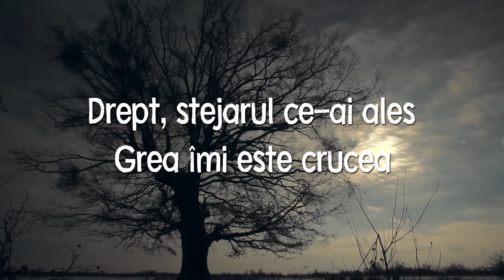Alex & The Fat Penguins - Urla Pamantul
Muzica, versuri - Alex & The Fat Penguins
Productie, mix, mastering - George Nemeznic

inginer imagine - Andu Miron
Make-up - Valentin Dragomir
Actrita - Aida Economu

Urlă Pământul este un manifest muzical prin care tragem un semnal de alarmă asupra pericolelor la care supunem mediul înconjurător și cum aceste pericole se vor îndrepta inevitabil împotriva noastră.